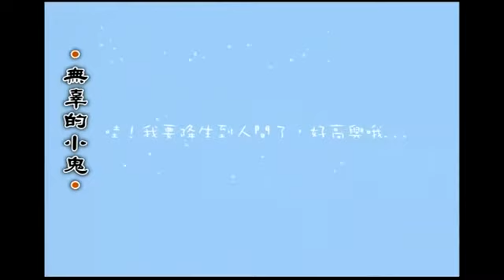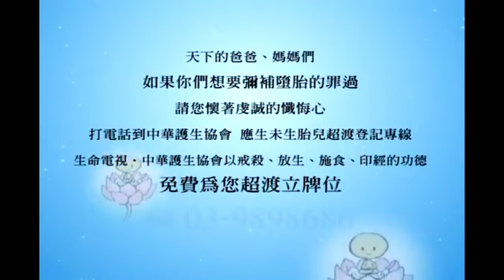126 堕胎的果报 無辜的小鬼（一個墮胎兒的悲歌）